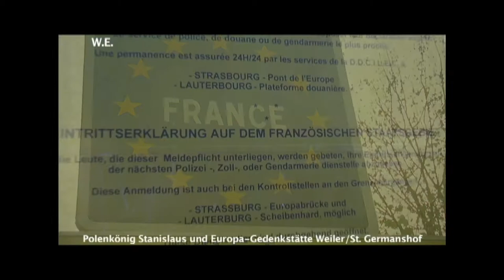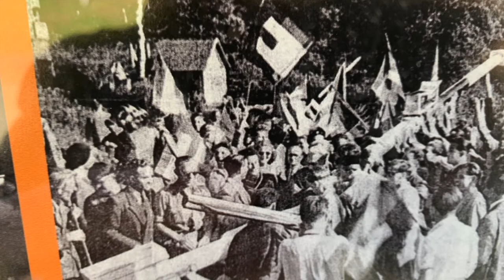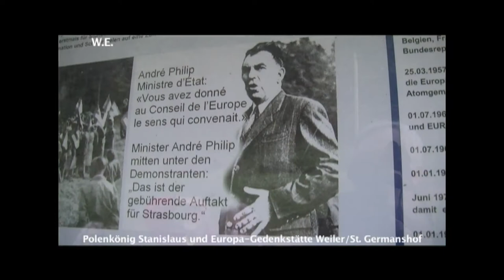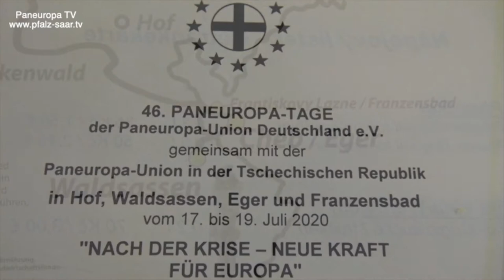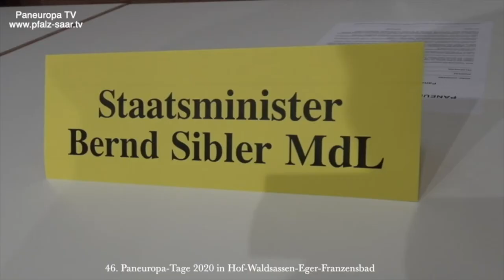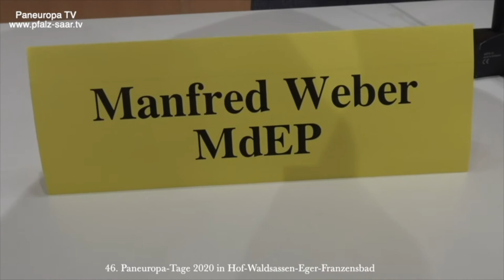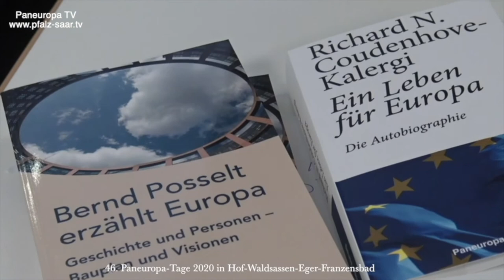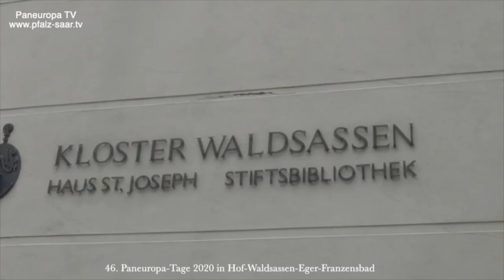Einladung zum Europa Gedenk-Zentrum auf der deutsch-farnzösischen Grenze Wissembourg/Germanshof